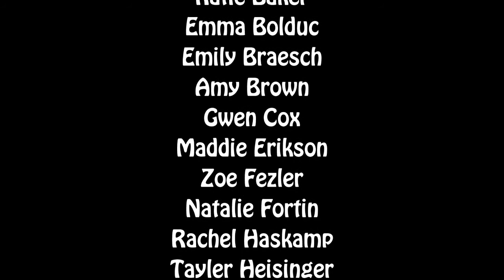Rogers JV Kick Dance Team, Wayzata Invitational 01-18-2014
Rogers Royals JV Kick Dance Team - Performing at the Wayzata High School Invitational on 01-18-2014.  Performing to the song called "This is it".  Coaches Cassie Mynahan, Jenna Schrapp.